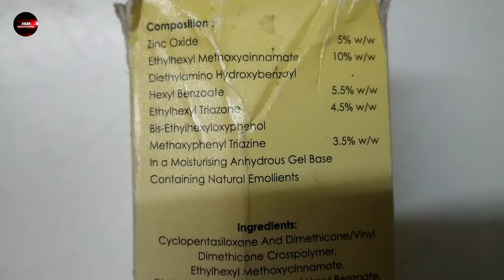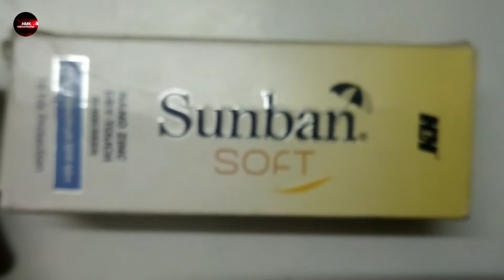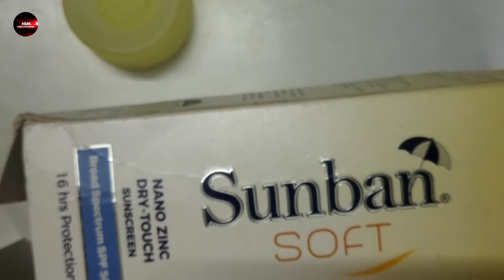Sunban Soft Suncreen lotion 50+ SPF, Sunban Soft lotion 16 hrs benefits sunban soft gel uses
Sunban Soft Suncreen lotion 50+ SPF, Sunban Soft lotion 16 hrs benefits uses review in Hindi